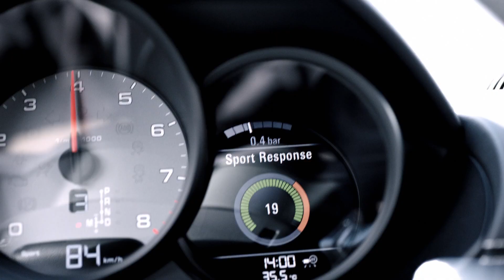718 ile hep daha fazlası